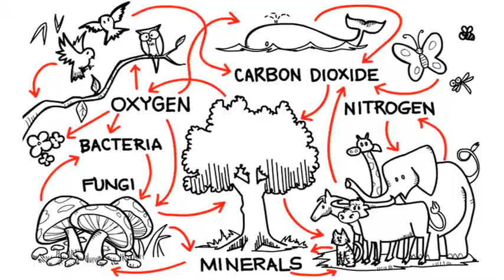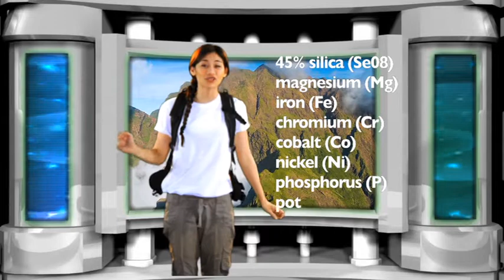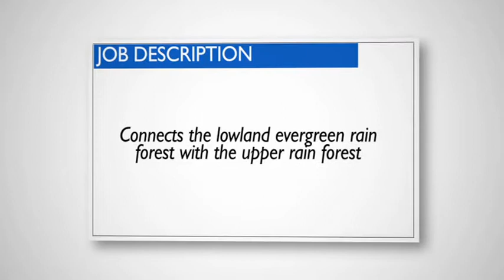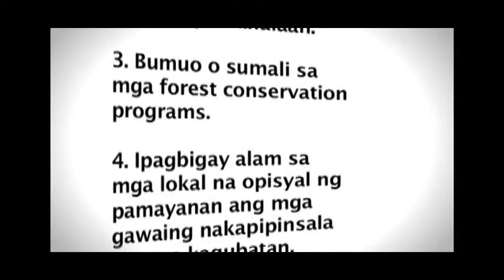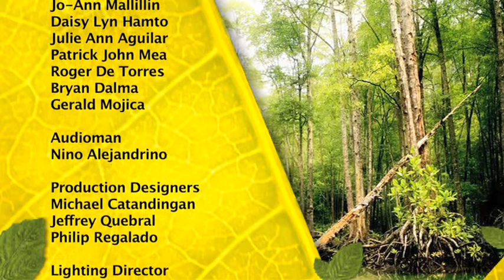Philippine Forest Formations | Puno ng Buhay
This episode explains the Basic Units of Ecology, Components of Ecosystem including Ecological communities, Ecological habitats and Ecological niches.  This will also cover the Philippine Forest Formations.

5th Floor Benpres Bldg. Exchange Road corner Meralco Ave.